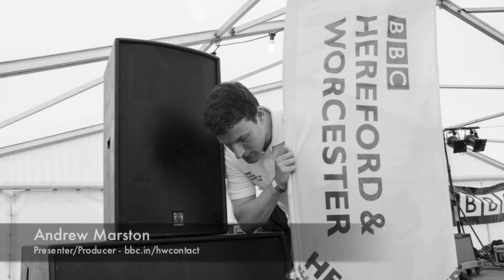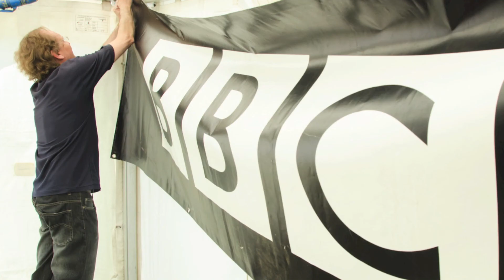The Delray Rockets' BBC Introducing session at the Wychwood Festival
The Delray Rockets are a fuel injected rockabilly trio from Worcester who put the rock into rockabilly.

They describe themselves as 'high energy tempos and high energy performance to be witnessed live on-stage'.